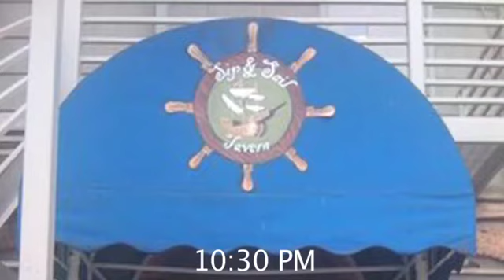Give Me Love Julianna Butera Grace Kolba Spring 2013